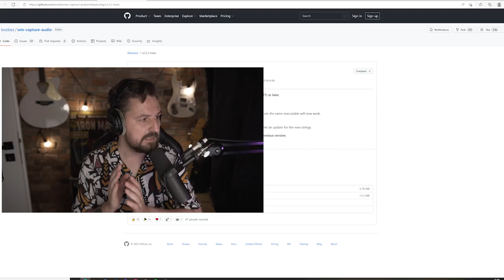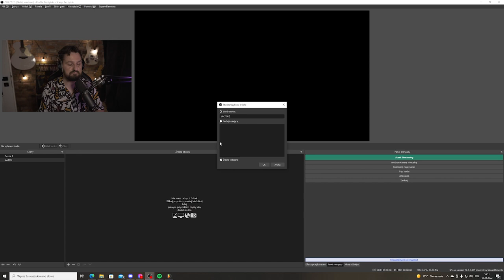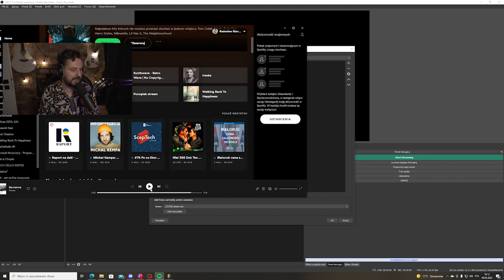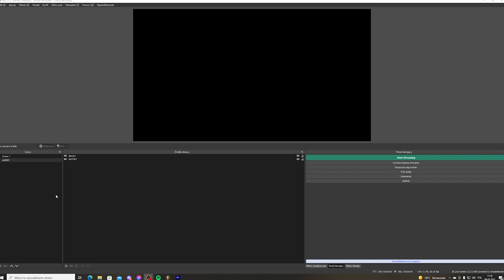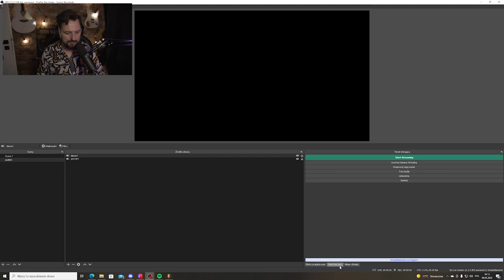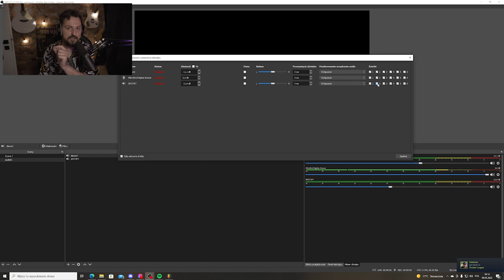JAK usunąć muzykę z Twitch VOD i odseparować każdą ścieżkę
Bardzo prosty sposób na pozbycie się DMCA na Twitch i YouTube!

00:00 - 01:09 Wstęp
01:10 - 01:16 Intro
01:17 - 01:50 Wtyczka win-capture-audio
01:51 - 04:54 Ustawienie każdej ścieżki jako oddzielne audio w OBS
04:55 - 06:22 Jak usunąć muzykę z VOD?
06:23 - 06:33 Dowód na to, że działa!
06:34 - 07:29 Koniec

ODCINKI O STREAMOWANIU